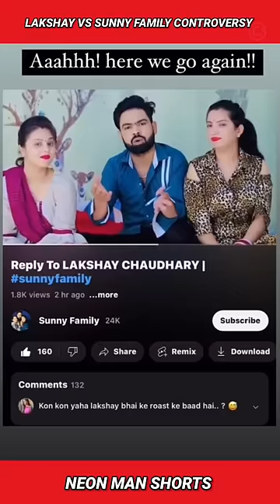Lakshay Chaudhary vs Sunny Family CONTROVERSY | Lakshay Chaudhary Vlogs Shorts Facts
Lakshay Chaudhary vs Sunny Family CONTROVERSY. Lakshay Chaudhary Vlogs Shorts Facts. @lakshaychaudhary